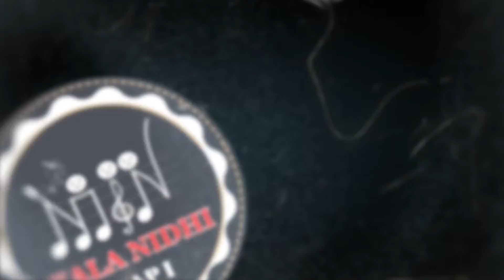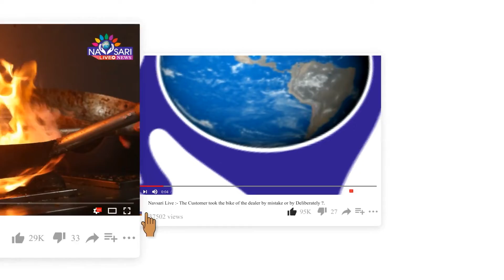Navsari Live :- South Gujarat Idol :- Round 2 :- Kajal Captain Age 37